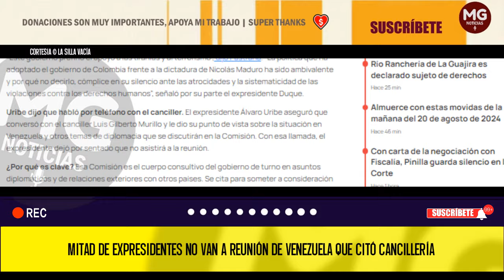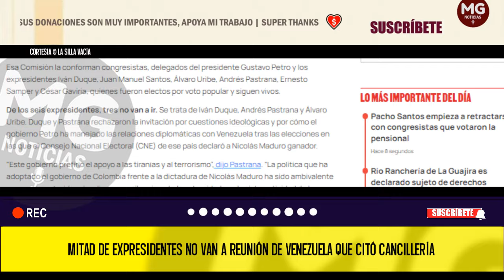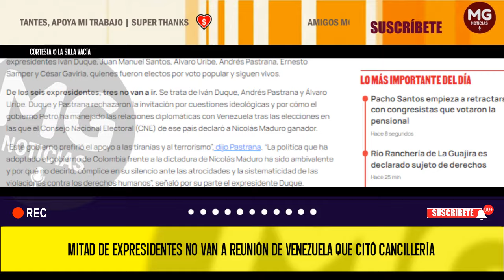ATENCIÓN ❌ MITAD DE EXPRESIDENTES NO VAN A REUNIÓN DE VENEZUELA QUE CITÓ CANCILLERÍA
De los seis expresidentes, tres no van a ir. Se trata de Iván Duque, Andrés Pastrana y Álvaro Uribe. Duque y Pastrana rechazaron la invitación por cuestiones ideológicas y por cómo el gobierno Petro ha manejado las relaciones diplomáticas con Venezuela tras las elecciones en las que el Consejo Nacional Electoral (CNE) de ese país declaró a Nicolás Maduro ganador.